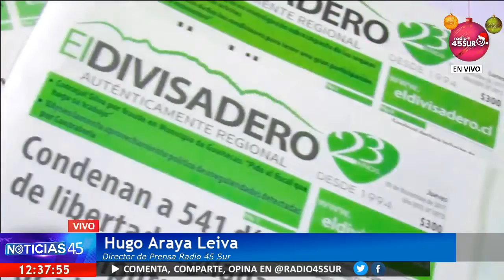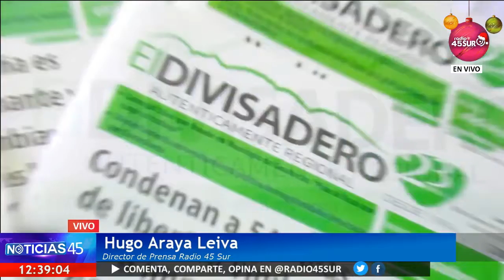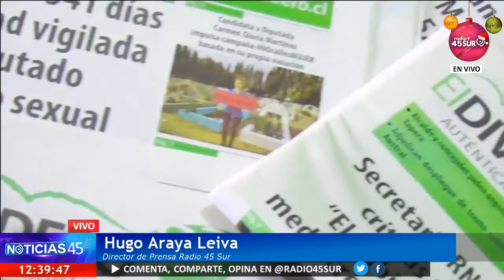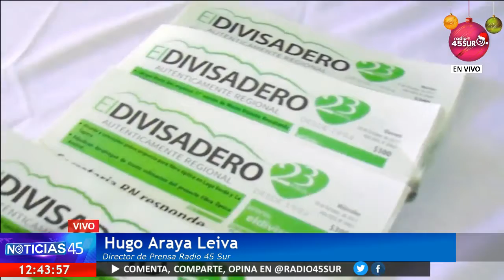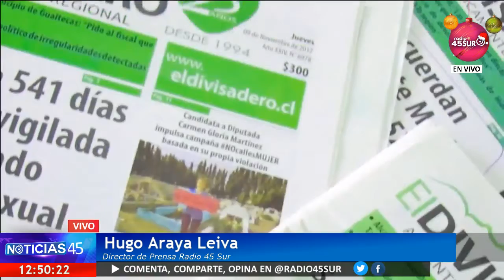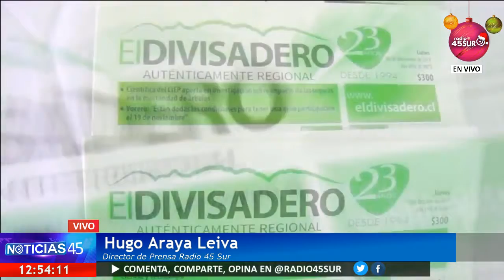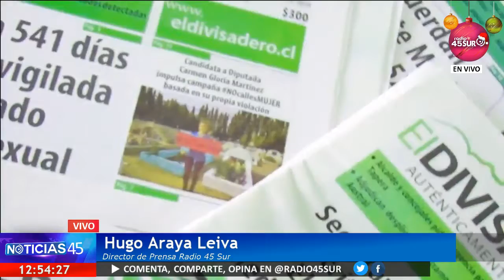Programa Noticias 45 (MIERCOLES 20 DICIEMBRE 2017)